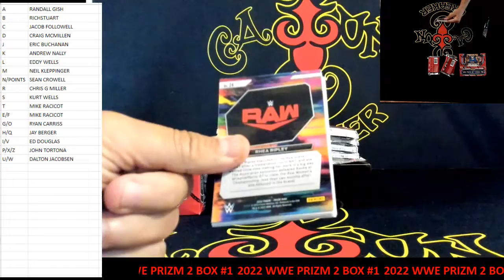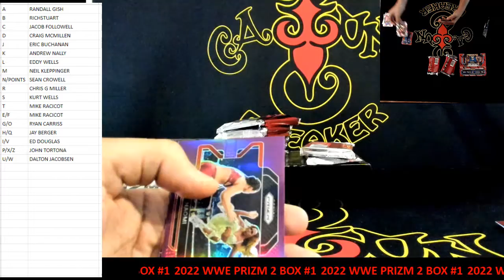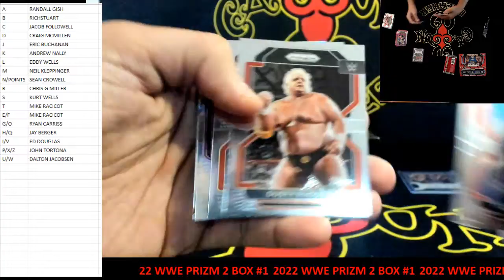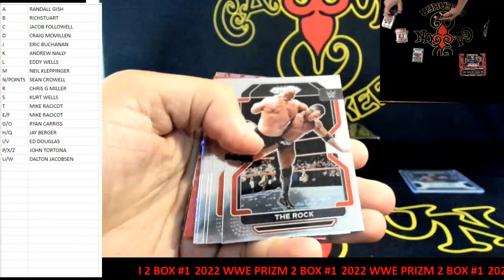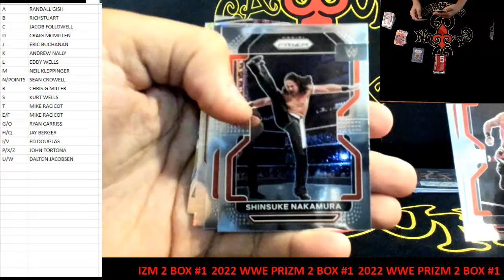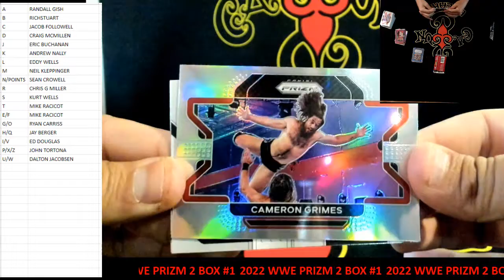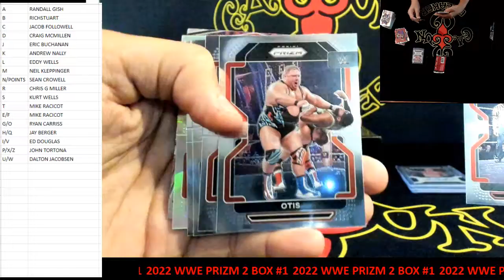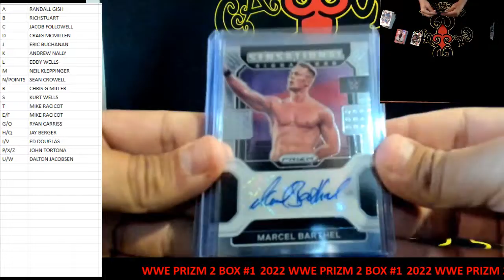CAJUNBREAKER 2022 PRIZM WWE 2 BOX #1 4-12-2022